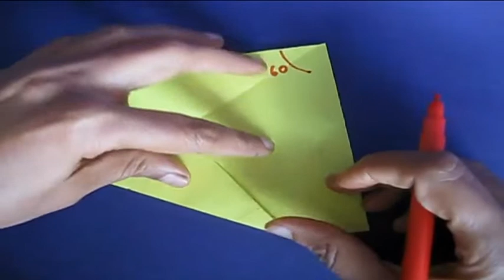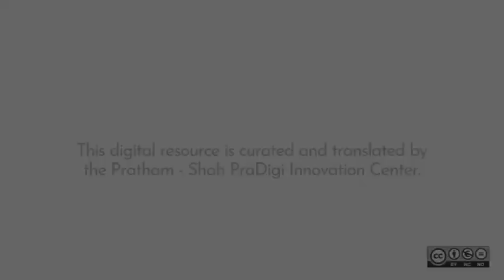Paper protractor (Marathi) | कागदाचा कोनमापक